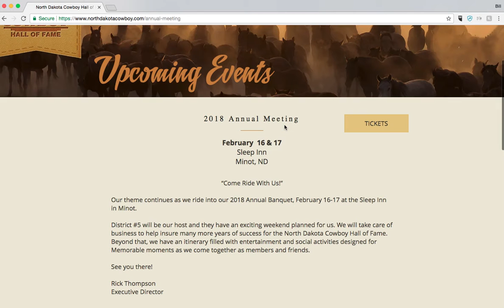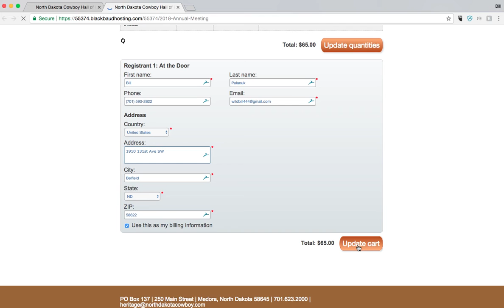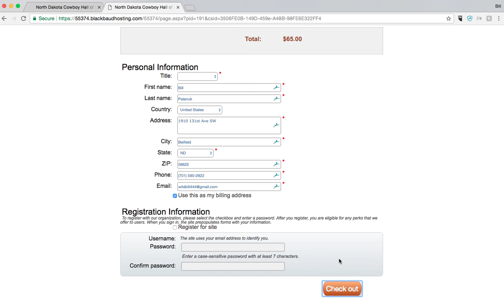Ticket Purchasing Info NDCHF3